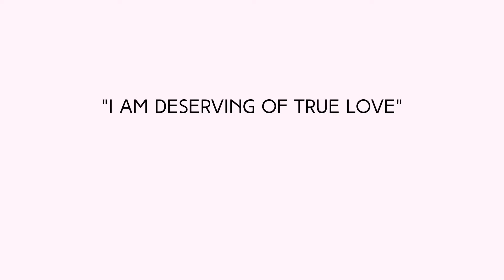Low Self-Worth is Ruining Your Love Life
Are you struggling to find the love you deserve? Do you often find yourself in unhealthy or unfulfilling relationships? It's time to examine the impact that low self-worth can have on your love life and take the necessary steps towards self-improvement.

In this thought-provoking video, we discuss the detrimental effects of low self-worth, including self-sabotage, settling for less, and attracting toxic partners. We uncover the subconscious patterns that keep you trapped in a cycle of unsatisfying relationships and provide practical advice to help you break free.